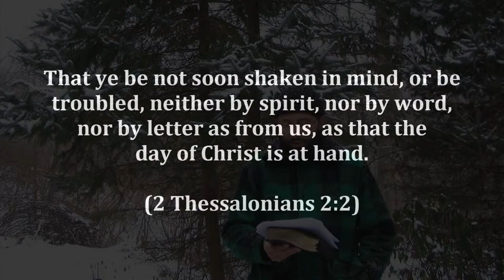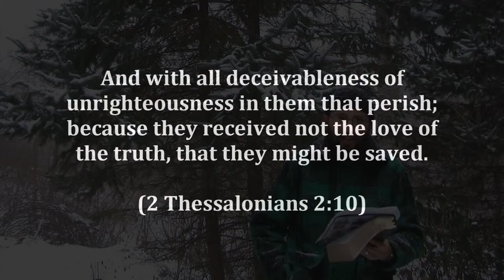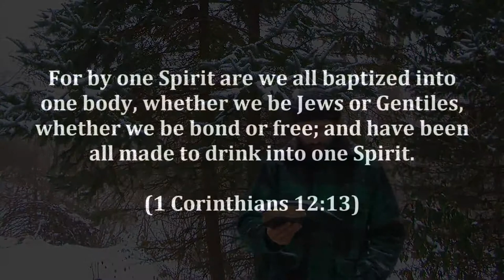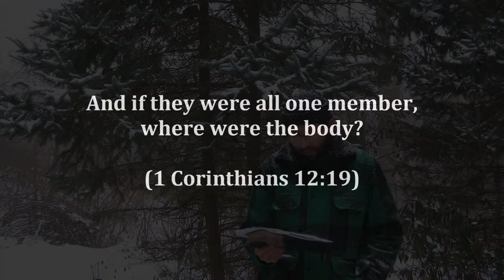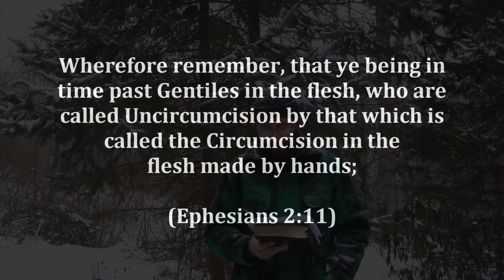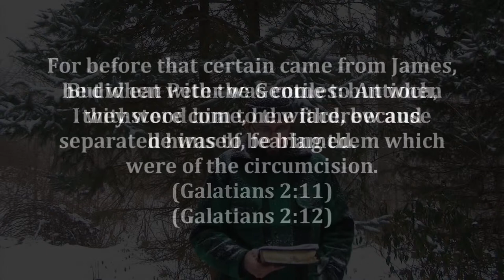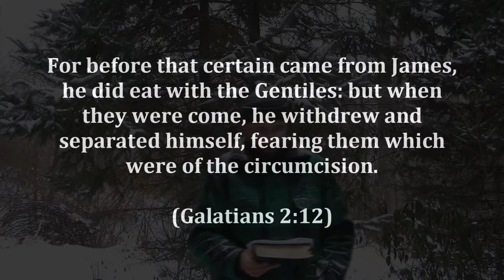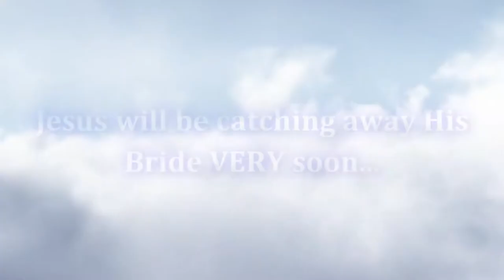Pre Trib Rapture 21 Will God Deceive Himself